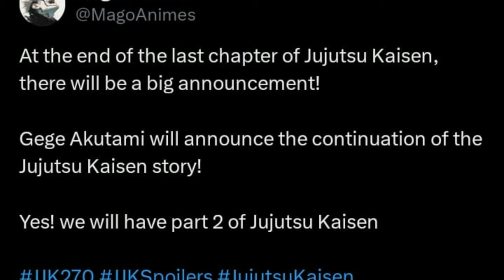¿Jujutsu Kaisen Parte 2?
JujutsuKaisen Comenzamos con un rumor bastante fuerte que apunta la parte 2 del manga de Jujutsu Kaisen que podría anunciarse después del capitulo final. Acá te hablo de como tendría sentido este rumor y lo que ha hecho Gege akutami con su historia.